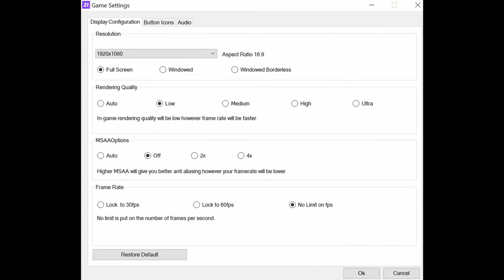🎮 NVIDIA GeForce RTX 3070 [Laptop, 140W] - FIFA 21 gameplay benchmarks (1080p)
📈 Average: Low - 205 fps [0:04]; Ultra - 188 fps [1:42]

💻 Test Configuration:
• 16 GB RAM
• External Monitor

✅ LaptopMedia.com